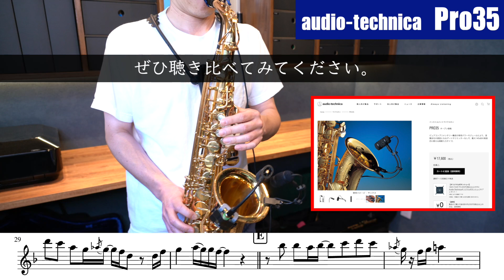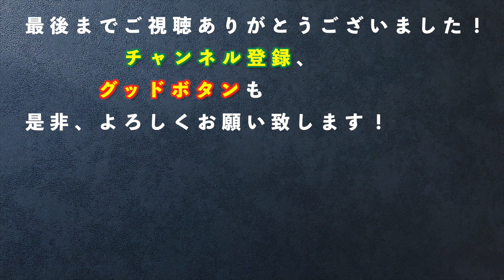清水翔太「花束のかわりにメロディーを」で【音質比較】サックス用小型ワイヤレスマイク「Nux B-6」vs「audio-technica Pro35」聴き比べ！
NUX B-6 サックス用 ワイヤレスマイク （日本ではほとんど売ってません）
（←アメリカのAmazon.com）

↓この動画を見て買うことを決めました🛒

🎼使用した譜面、🎷サックスのセッティングなど
↓in E♭（A.Sax, B.Sax）
（合計1,000円以上でコンビニ払い対応）

↓in B♭（T.Sax, S.Sax, Cl, Tp）

↓各サックスで普段使っているリード一覧（随時更新）

↓無料のサックス情報共有コミュニティ（LINE、Discord）、
Twitter、Instagramなどお気軽にフォロー&メッセージお願いいたします！

🎼販売中の譜面一覧（120円/曲〜）

↓普段のジャズセッティング、録音機材など↓
🎷アルトサックス（Alto  Saxophone）
Sax：Yamaha YAS-62
Reed：Jazz Select 2M

🎷テナーサックス（Tenor Saxophone）
Sax：A.Selmer SBA 38xxx (1948)
MP：Wood Stone Traditional Jazz #7 or Otto Link Vintage Super Tone Master（Refaced）
Reed：Wood Stone 2 1/2

🎷ソプラノサックス（Soprano Saxophone ）
Sax：Yamaha YSS-82ZUL
Reed：Jazz Select 2H

🎷バリトンサックス（Baritone Saxophone ）
Sax：A.Selmer Mark6 139xxx(1965)
MP：Otto Link Tone Edge #7
Reed：D'Addario ROYAL 2.5

↓撮影機材、録音機材など
📷SONY α7Rⅲ （フルサイズ高画素機）
📷SONY FE 24-105mm F4 G
🖥iMac 27”
🎙audio-technica AT5045 （オーテク史上最大サイズの長方形ユニット搭載コンデンサーマイク）
★RME FireFace UCX （宅録最強のオーディオインターフェイス）
🎧YAMAHA HPH-MT8 （録音＆編集：密閉型で最高のモニターヘッドホン）
🎧beyerdynamic DT 1990 PRO （編集：開放型で最高のモニターヘッドホン）
※上記製品リンクURLの一部はAmazonアソシエイトのリンクを使用しています。